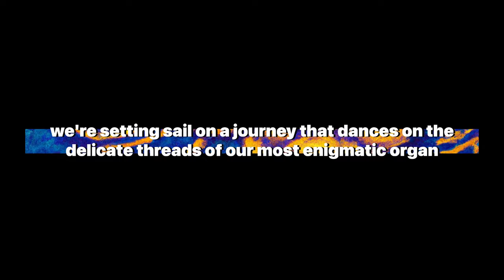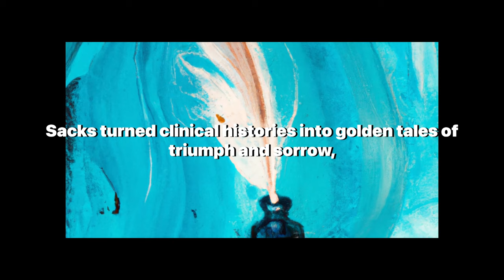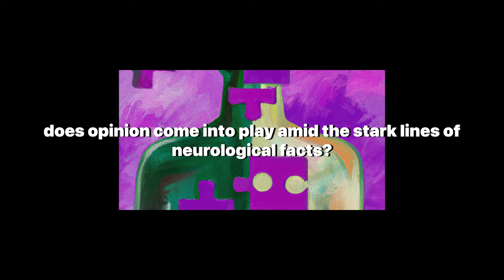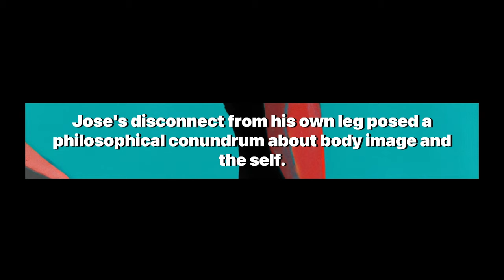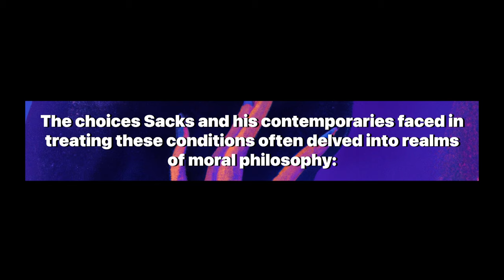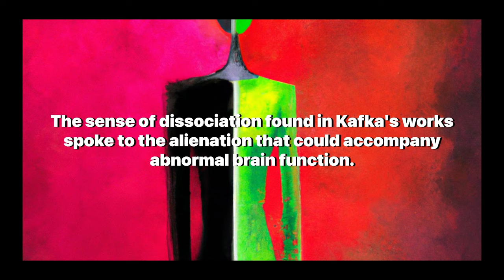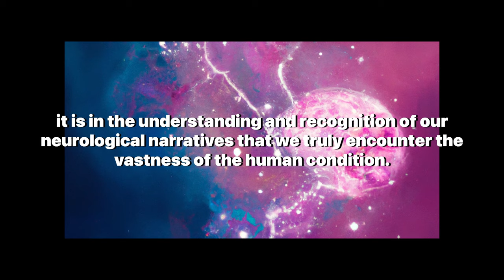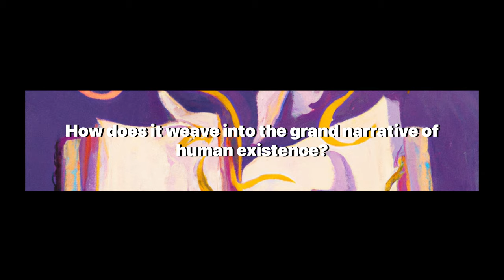Mind-Altering Insights on the Human Brain: Oliver Sacks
Welcome to 'Artificially Aware,' where we delve into the mysteries of the mind and uncover the secrets of human consciousness. Today, we're thrilled to present a video that explores the profound insights of the legendary neurologist, Dr. Oliver Sacks, whose work has significantly impacted our understanding of the brain and its relation to the human experience.

In this captivating video, we embark on a philosophical journey through the cerebral landscape, guided by the narratives of Dr. Sacks. We examine the intricate connection between neurological conditions and personal identity, drawing on examples from his seminal works such as "The Man Who Mistook His Wife for a Hat" and "Awakenings." Our exploration takes us deep into the heart of what it means to be human, as we ponder the ethical implications of neurological interventions and the resilience of the human spirit.

Dr. Sacks' unique approach to neurology combined scientific rigor with a deep empathy for his patients, transforming clinical case studies into compelling stories that resonate with us all. We invite you to discover the tales of individuals who navigated life with altered perceptions and realities, and how these experiences shed light on the broader narrative of human consciousness.

This video is not only an homage to Dr. Sacks' legacy but also a call to engage with the ongoing discussions in neuroscience, philosophy, and ethics. As we face the challenges and opportunities presented by advances in neuroimaging and artificial intelligence, Dr. Sacks' work remains a beacon, reminding us to see beyond diagnoses and to embrace the complex stories that define us.

Join us as we question what makes you, you, and how the brain's wiring crafts the stories we live by. We hope this video inspires you to reflect on your own narrative and its place within the human tapestry.

Goodnight, and may your journey through the realms of consciousness be as enlightening as it is enriching.